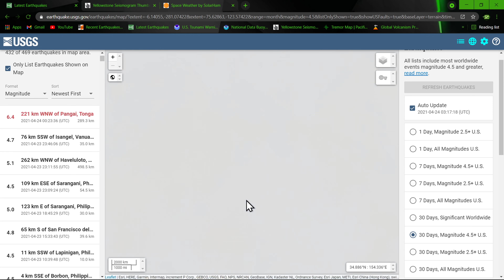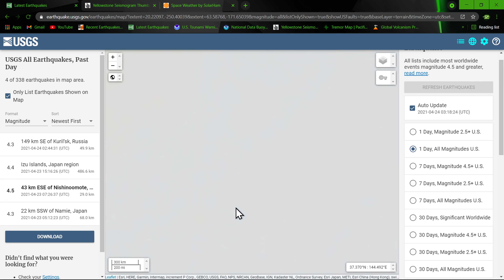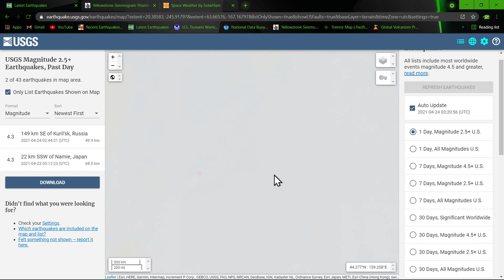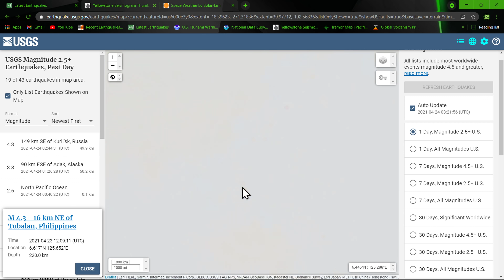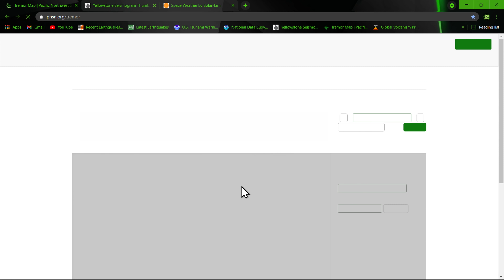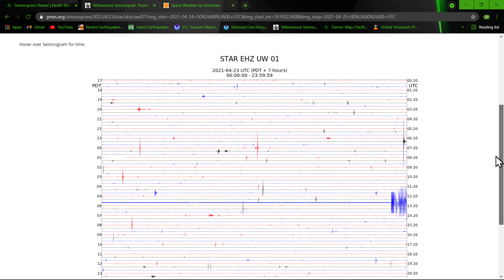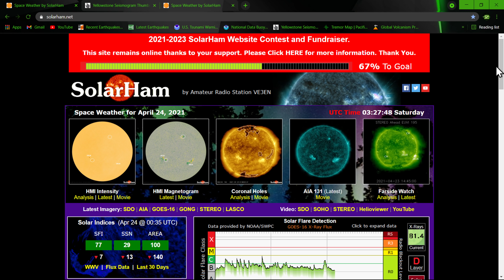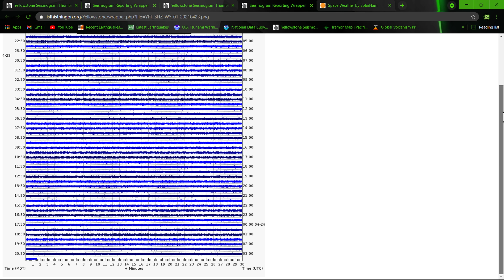Tectonic plate shuffle, following deep 6.4 earthquake near Tonga.. Earthquake update 4/23/2021